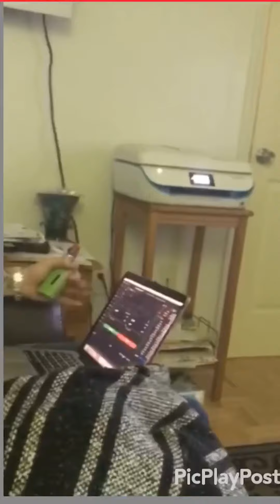The life of Mike Mickman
Follow him @officialmickman on Instagram